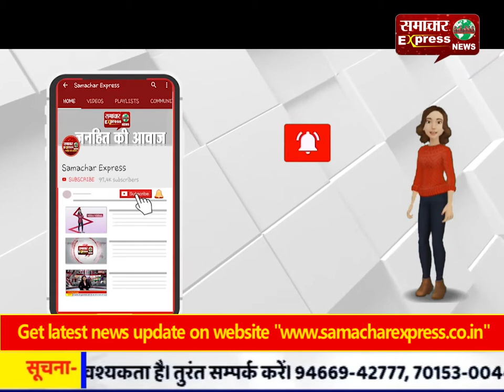ओलावृष्टि से किसानों को घबराने की जरूरत नहीं, सरकार देगी हर सम्भव राहत : दिग्विजय चौटाला